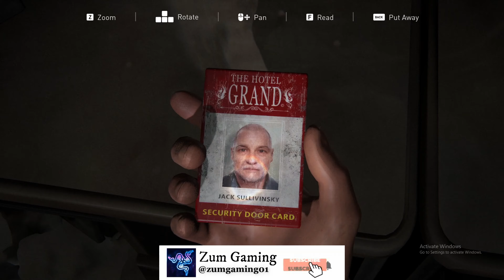THE LAST OF US PART 1 Pc Walkthrough Gameplay Part 12 - Elevator《 Full Game 》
Watch my previous YouTube video from my channel

Like to my YouTube video

IMPORTANT NOTICE : Theses All Things Are Copyrighted

Thanks 😊